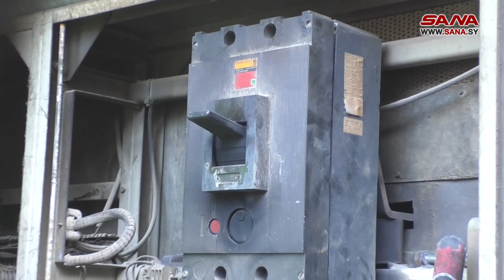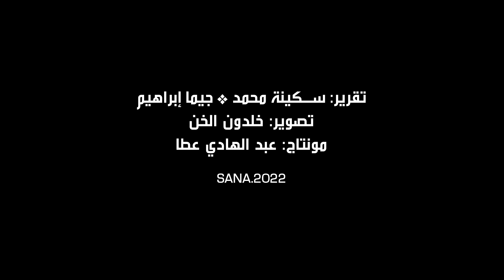عمال الكهرباء في دف الشوك